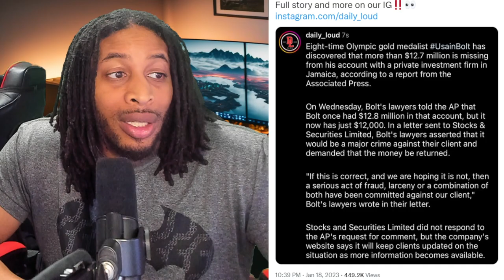USAIN BOLT LOST more than $12 MILLION DOLLARS after MASSIVE INVESTMENT SCAM!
Olympic legend Usain Bolt has more than $12 million wiped out his investment account after massive scam we talk about it more in depth in this video.